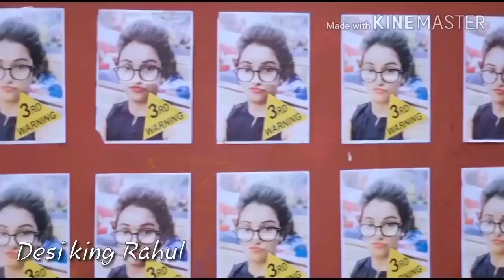Ramji Gautam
R